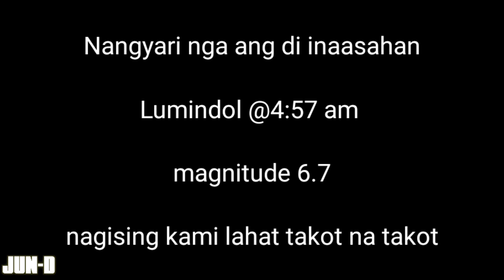Ronco Beach Resort Calatagan Batanggas l LUMINDOL NG NAPAKALAKAS MAGNITUDE 6.7 at 5.1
MAGNITUDE 6.7 na Lindol tumama sa Calatagan, habang natutulog kami nangyari ang Lindol, nagulantang kami lahat sa sobrang takot natulala nalang ako, diko magalaw katawan ko, diko alam gagawin ko, alam mo yung feeling na katapusan ko na ba?!

Pero naging kalmado lang lahat, nag stay padin kami at pinakiramdaman ang paligid, mukang ok naman buti at wala nangyare masa samin, walang nasakatan samin, kaya pasalamat kami sa Panginoon at binantyan nya kami di kami pinabayaan, nasa gilid pa naman kami ng bundok buti nalang at Adobe ang mga bato medyo matibay, panuorin nyo mag lodi ipapakita ko yung mga nagbagsakan na bato!!

magsubscribe na rin kayo!!! salamat